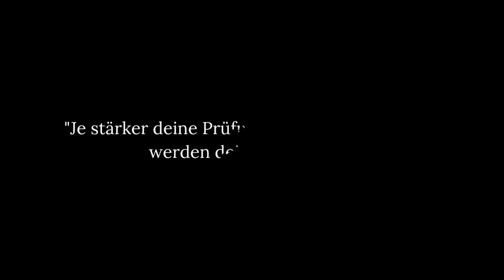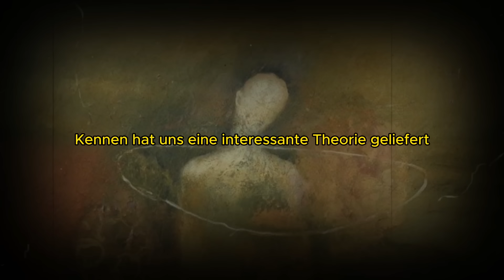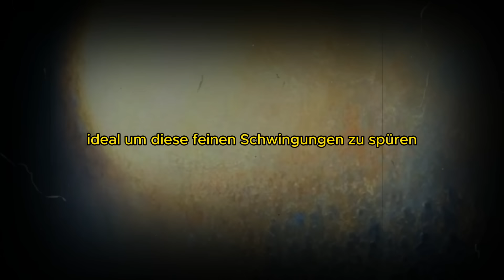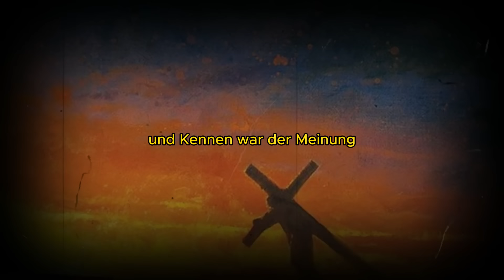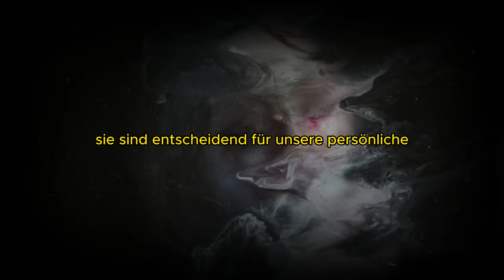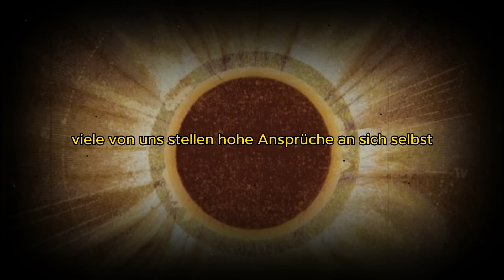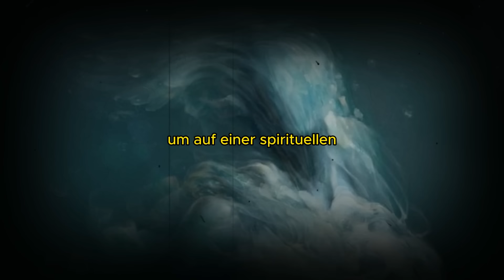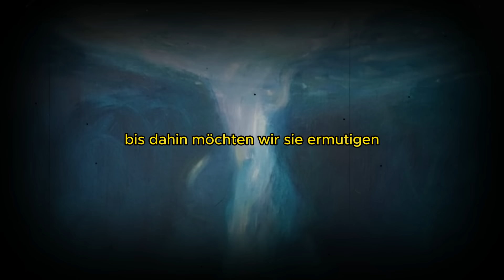8 Spirituelle Gründe, warum Sie um 3 - 5 Uhr morgens aufwachen